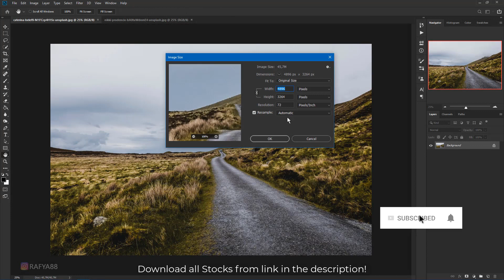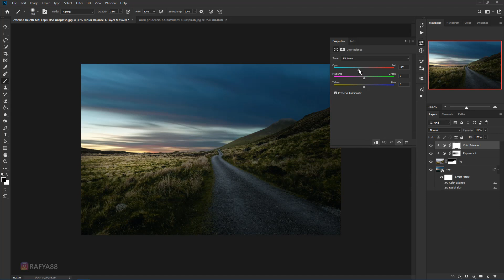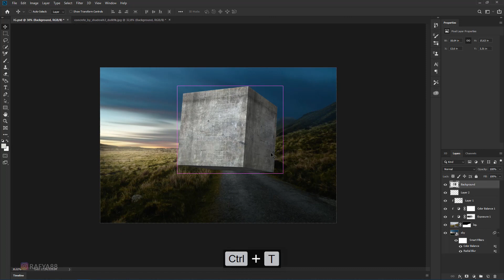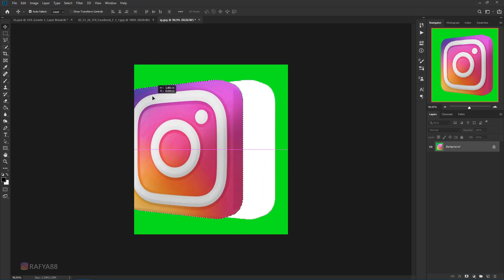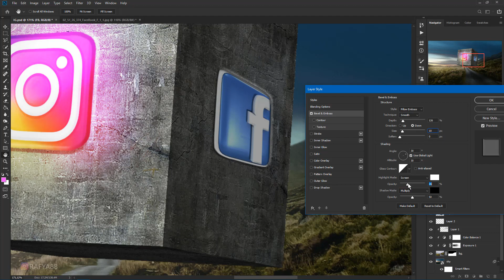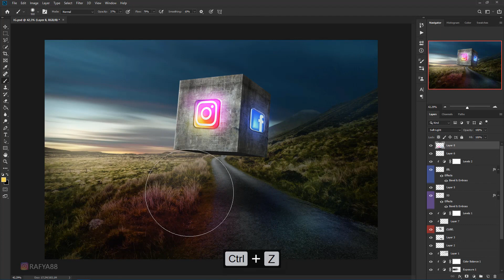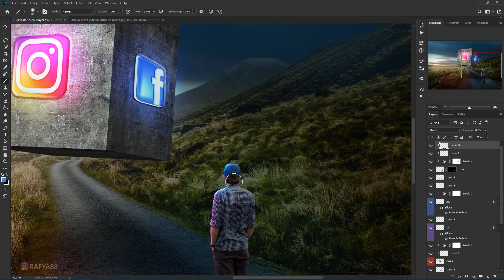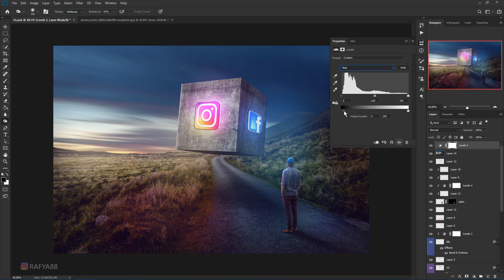3D Cube Instagram FB Photo Manipulation Effect Photoshop Tutorial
making of 3D cube instagram-fb photo manipulation scene effect in photoshop.